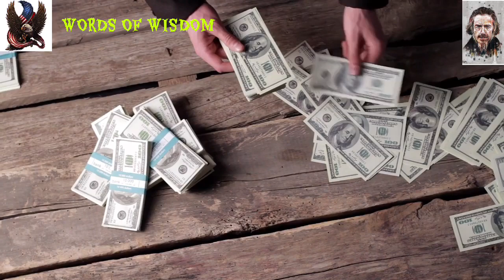ALAN WATTS-SILENCE IS GOLDEN-WORDS OF WISDOM.....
ALAN WATTS-SILENCE IS GOLDEN-WORDS OF WISDOM. Alan Wilson Watts known commonly as Alan Watts was a British philosopher (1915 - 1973) who popularised Eastern philosophy for a Western audience. Watts became an Episcopal priest in 1945, then left the ministry in 1950 and moved to California, where he joined the faculty of the American Academy of Asian Studies.

Alan Watts' ideas and philosophy have primarily eastern roots which through his talks and lectures he ever so eloquently presents to a western audience.

In this video Alan Watts talks about the continuous chatter that goes on in our minds. He explains to his audience what all they could experience (or not experience) if they simply stopped talking to themselves.

Alan Watts also explain the real purpose of meditation and the process one can undertake to reach a meditative state.

Motivation Hangout showcases powerful ideas from some of the great minds of present and past.